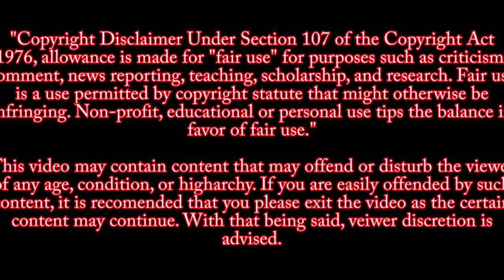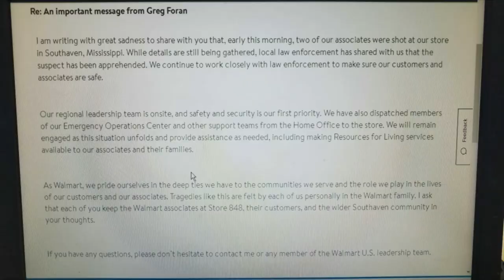Wal Mart employee open fires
2 dead after ' disgruntled employee' opens fire at Walmart in Mississippi

Anthony Brown, the store's manager, and Brandon Gales, whose family said he worked at the store in Southaven for 16 years, were both killed in the shooting; the suspect is in police custody.
Authorities say a gunman fatally shot two people and wounded a police officer before he was shot and arrested Tuesday at a Walmart in northern Mississippi.

This channel is meant to be educational and to show the audience the horrors of mass  shootings. As such, these videos will not be monetized. If YOU are having thoughts of committing crimes of this magnitude, talk to a psychiatrist or someone close to you and try to get help.
Sources